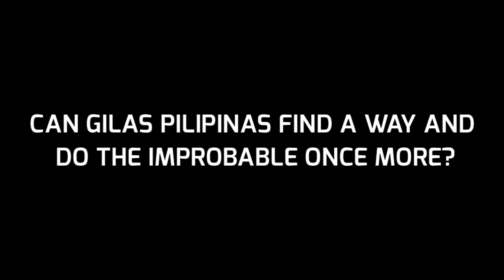Remember this Upset... Gilas Pilipinas Beat World No.6 Brazil🔥🔥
GILAS PILIPINAS SHOCK BRAZIL
DO THE IMPROBABLE ONCE MORE